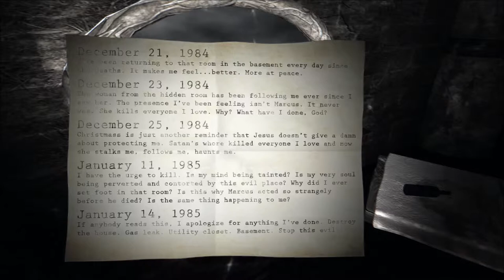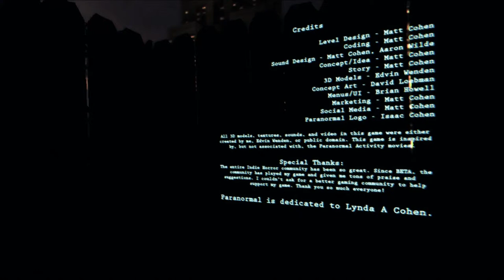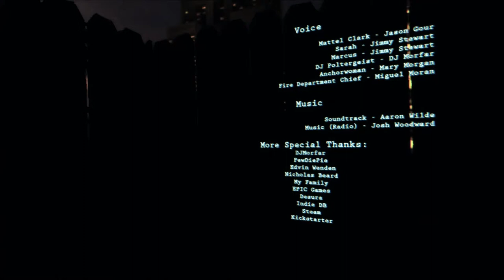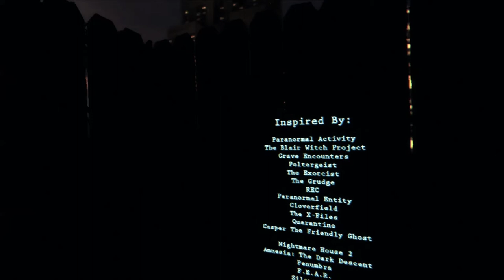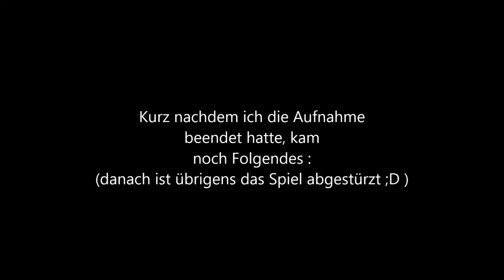Paranormal - Let´s Play (German/Deutsch) #5 Der Keller (Finale)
Wir haben den scheinbaren Ursprung all der Dinge gefunden,
die in unserem Haus geschehen.
Er muss irgendwo im Keller liegen, eventuell hinter einer Geheimtür oder so.
Und wie auf´s Stichwort öffnet sich schon die Wand hinter uns und offenbart
einen von Kerzen erleuchteten Raum.
Und in der Ecke steht...sie!
Eine Frau im weißen Kleid, die jämmerlich vor sich hin weint.
Wir spüren das Bedürfnis, ihr zu helfen und sie zu trösten.
Wir machen ein paar zaghafte Schritte auf sie zu.
Keine gute Idee...

Nochmal vielen Dank für´s Zuschauen und bis zum nächsten Mal! :)

Paranormal
Horror-Indie-Schocker
von Matt Cohen